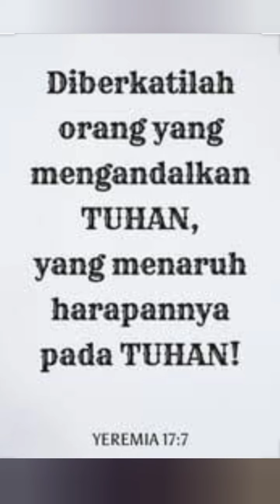Kau Yang Terbaik ( Cover by Donna )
Ku melupakan yang dibelakangku
Kuserahkan diriku hanya padaMu Yesus
Dan kuberlari kepada tujuanku
Kau b’riku hari yang baru Yang lama tlah berlalu

Reff:
RencanaMu oh Tuhan
Indah bagiku tak terbatas oleh pikiranku
FirmanMu ya dan amin
Sumber kekuatan
Kau pengharapanku
Kau terbaik bagiku

Minus one by Karaoke Project Channel